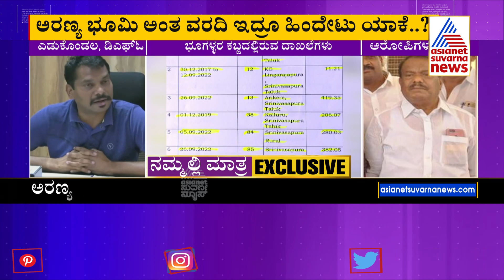Forest Land Encroached In Kolar; ಅರಣ್ಯ ಭೂಮಿ ಅಂತ ವರದಿ ಇದ್ರೂ ಕ್ರಮಕ್ಕೆ ಹಿಂದೇಟು ಏಕೆ ? | Suvarna News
Forest Land Encroached In Kolar; ಅರಣ್ಯ ಭೂಮಿ ಅಂತ ವರದಿ ಇದ್ರೂ ಕ್ರಮಕ್ಕೆ ಹಿಂದೇಟು ಏಕೆ ? | Suvarna News  | Indian National Developmental Inclusive Alliance (INDIA)